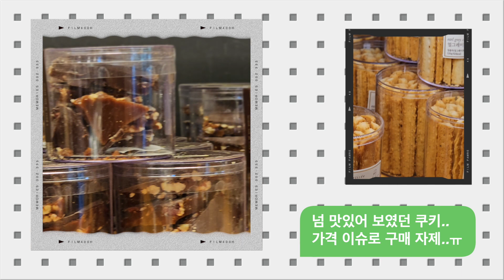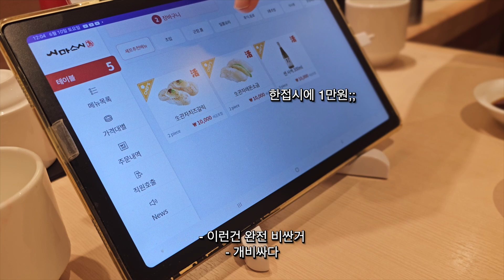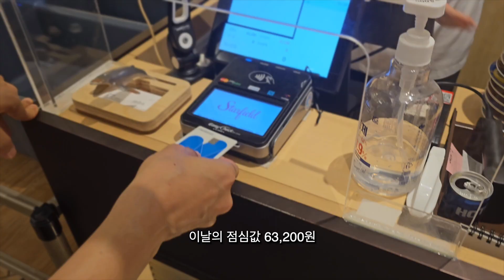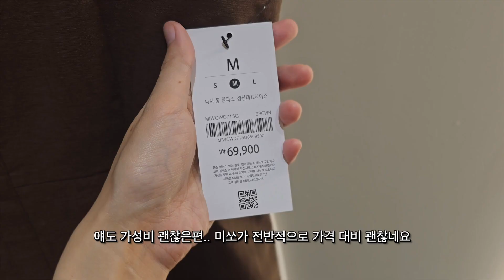남편이랑 탕진잼 | 갤럭시 s23 울트라 브이로그